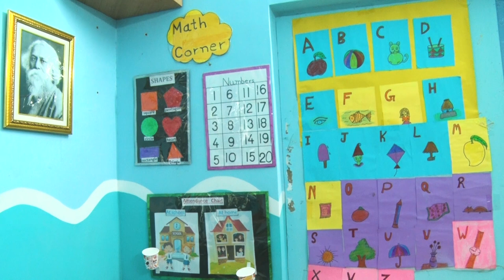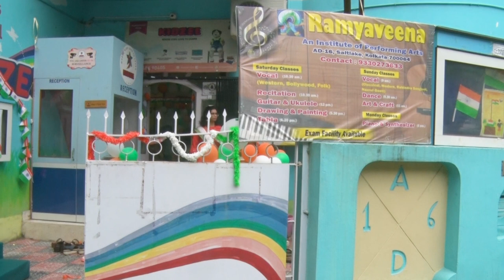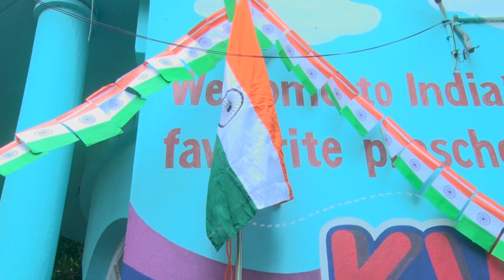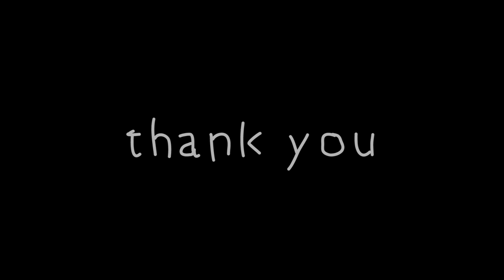Celebration of 76th anniversary of Indian independence and 77th independence day.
Under the umbrella of Logical Wizard  Kidzee Pre-school and  Ramyaveena celebrated Indian independence day.